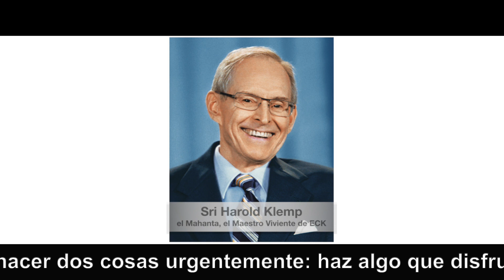Semillas de sabiduria espiritual Jan 9, 2023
Bienvenido a las palabras del Maestro por enero 9
ECKANKAR.ORG.MX
"Necesitas hacer dos cosas urgentemente: haz algo que disfrutes que no requiera de esfuerzo y que sea tranquilo, y haz algo especial por alguien más todos los días."
Harold Klemp, A Modern Prophet Answers Your Key Questions about Life [Un profeta moderno responde tus preguntas clave acerca de la vida], p. 50